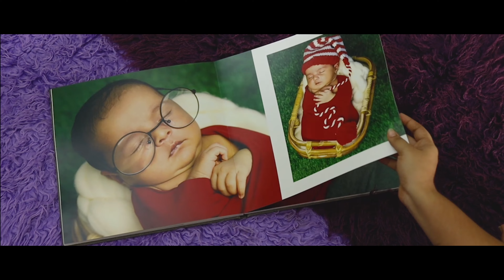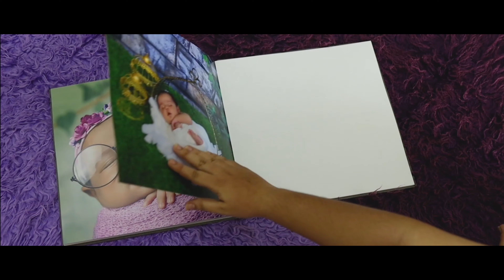Meet Mangalore's First Newborn Photographers| Maternity Shoot| Kid's Photography| Cake smash shoot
Looking for the Newborn Photographers?
Thinking of Maternity Shoot?
Want to freeze the memory of your baby's first cake smash?
Planning for a baby's hand & feet casting?

Contact TIRO Kiddography
Mr. Tini D'costa & Mrs. Rochelle D'costa -  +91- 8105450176